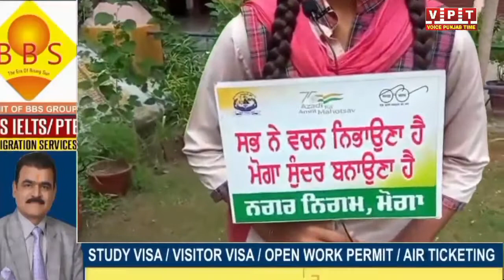ਪਲਾਸਟਿਕ ਨੂੰ ਰੋਕਣ ਲਈ ਜਾਗਰੂਕਤਾ ਰੈਲੀ ਦਾ ਹੋਇਆ ਆਯੋਜਨ